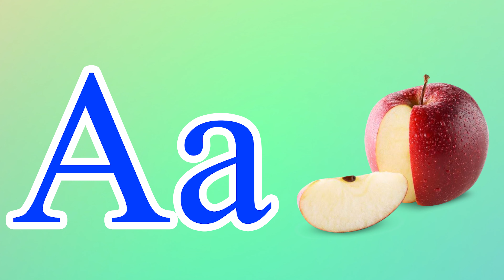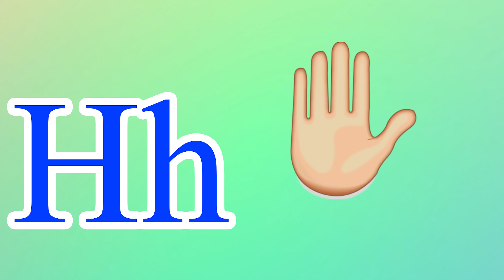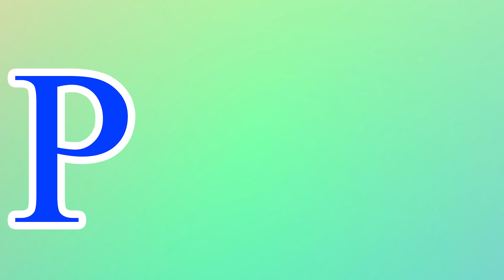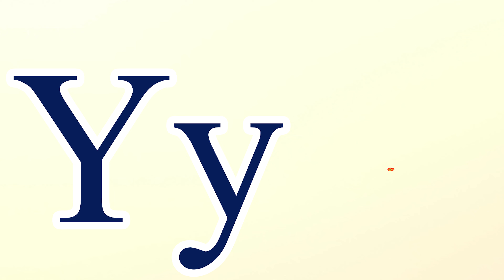Phonics Song for Toddlers A for Apple Phonics Sounds of Alphabet A to Z ABC Phonic Song|#1676